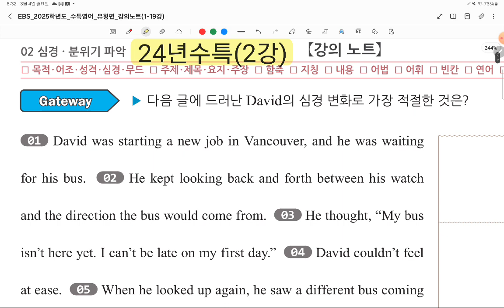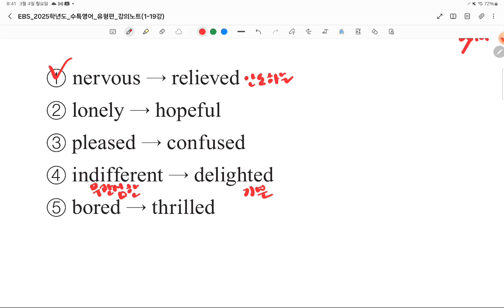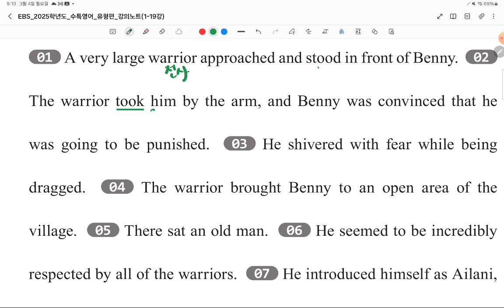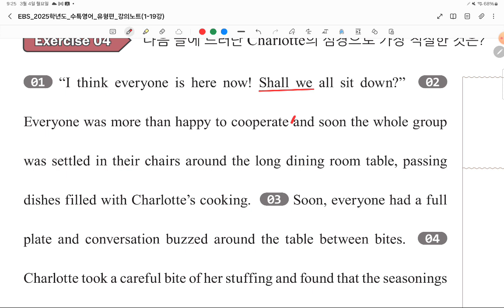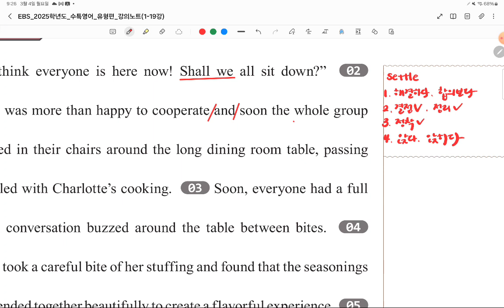24년수특2강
25년수특영어2강, 24년수특영어2강, 영어공장, 진해영어공장